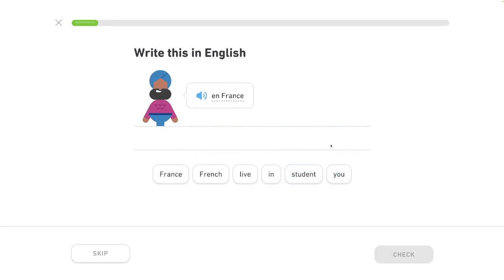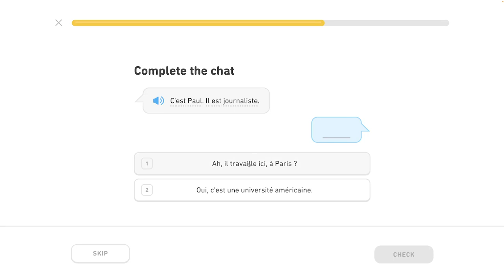🇫🇷 Celok 3 - Požívanie prítomného času 5/6 - Prítomný čas, život v meste - Francúzsky s Yetim